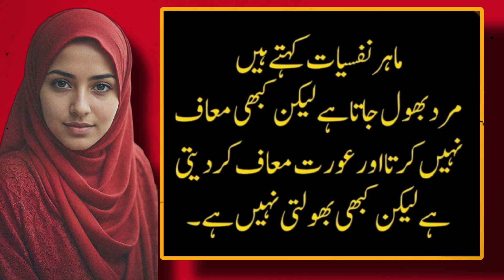Mard Ka Pagal pan || Mard KO us Orat sy BAAT karnay Ka nasha Hota hay | Urdu Hindi quotes